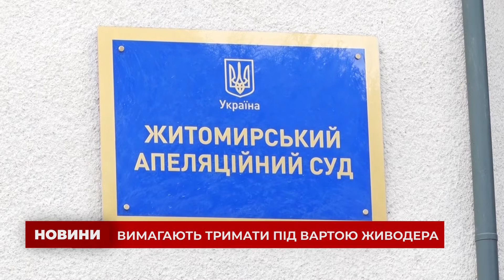Житомирські зоозахисники вимагають взяти під варту «Харитонівського живодера»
Волонтери Житомира вимагають від правоохоронної та судової системи адекватного рішення щодо так званого Коростишівського шкуродера. За словами волонтерок суд хоче пом’якшити міру запобіжного заходу чоловікові, більш того психіатричну експертизу людині, котра жорстоко вбивала собак так і не призначили. Волонтерки сьогодні зібралися біля приміщення апеляційного суду